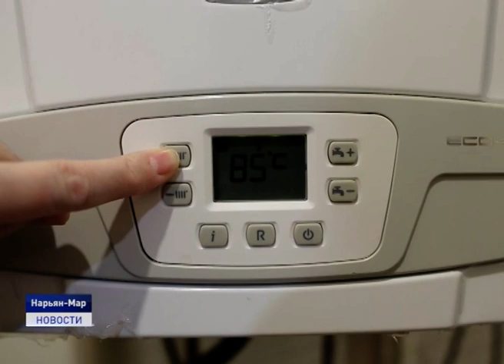ПОГОДА В ДОМЕ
С наступлением сильных морозов в нашу редакцию стали поступать жалобы от жителей окружной столицы. Проблема у всех обратившихся одна- в квартирах невыносимо холодно. Нарьянмарцы утепляются как могут, однако не всегда обогреватели и теплая одежда спасает. Одна из таких историй-прямо сейчас.